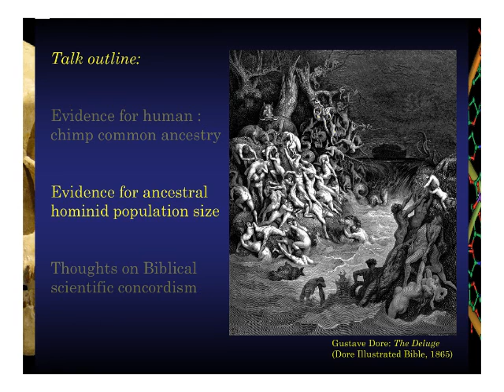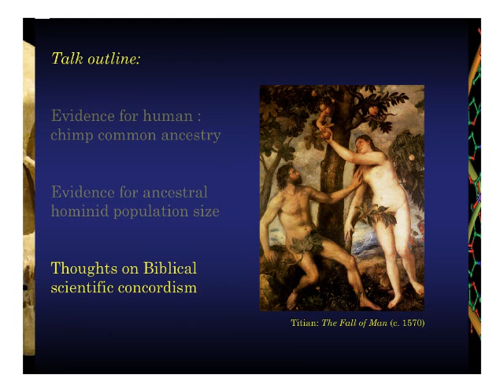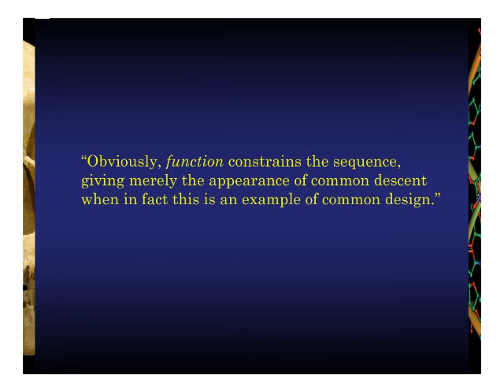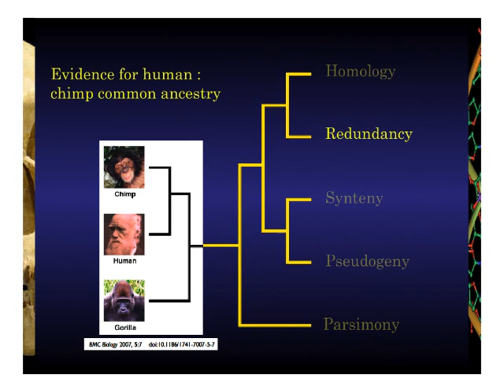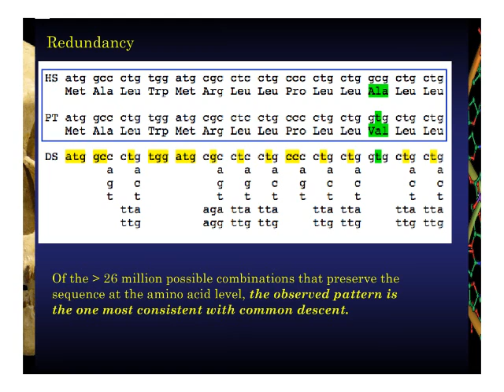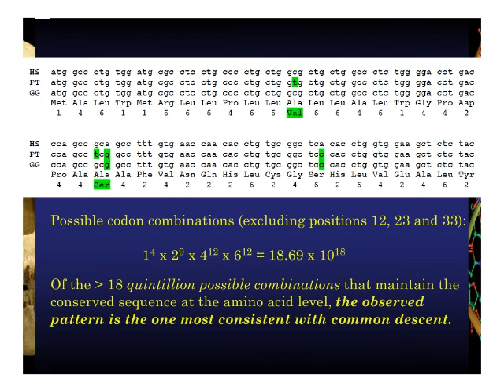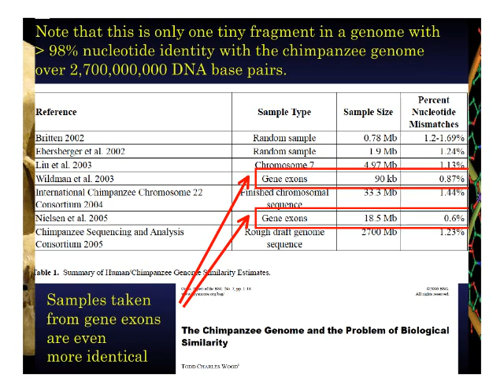Dennis Venema - Human Genomics: Vestiges of Eden or Skeletons in the Closet? - Part 1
Dennis Venema - gives a lecture on genomics and how it relates to human evolution.

Human Genomics: Vestiges of Eden or Skeletons in the Closet?

Humans and chimps; common design or common descent?